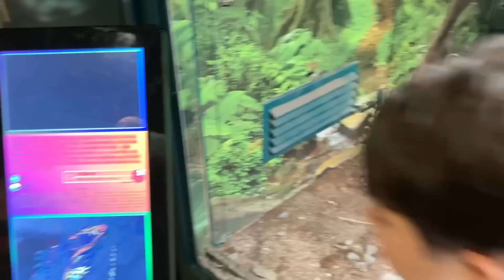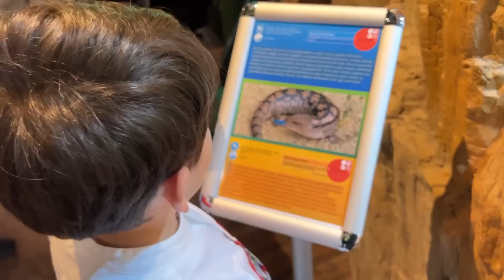Yusuf ve kuzenleri dev akvaryuma gittiler🤩 İguana, pirana, yılan, fare, maymun gördüler😍